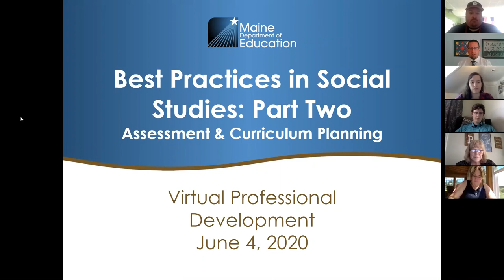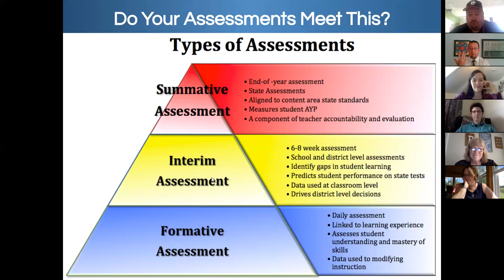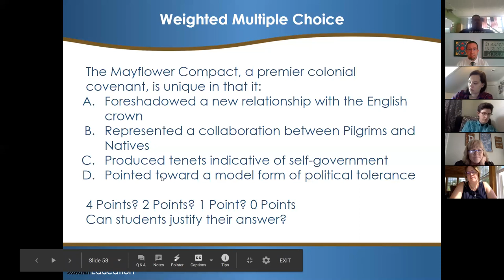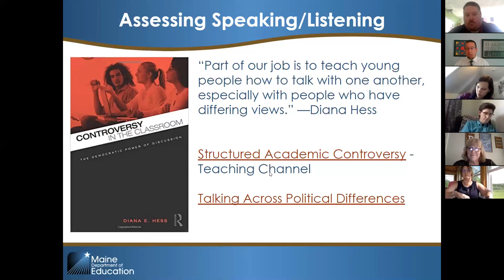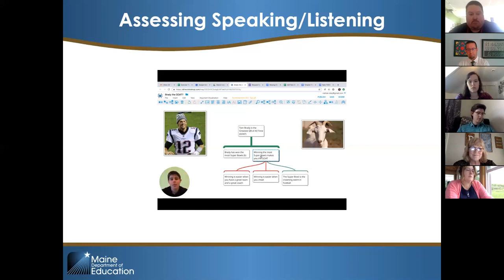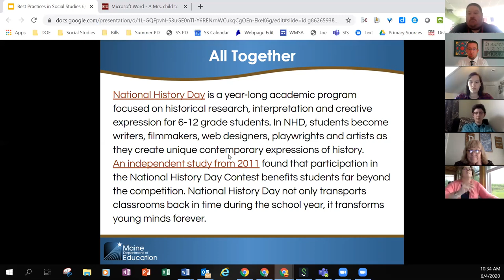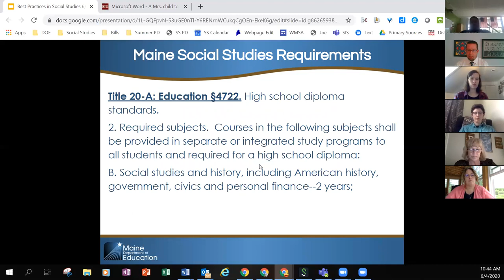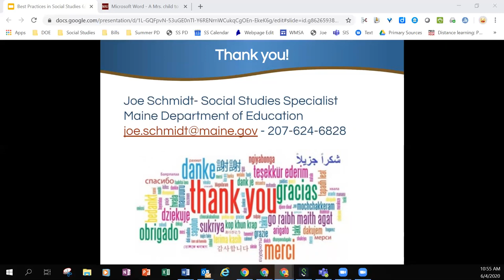Best Practices in Social Studies Part Two – Assessment & Curriculum Planning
Best Practices in Social Studies Part One  - Disciplinary Literacy & Inquiry.mp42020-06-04T16:50:15.983Z